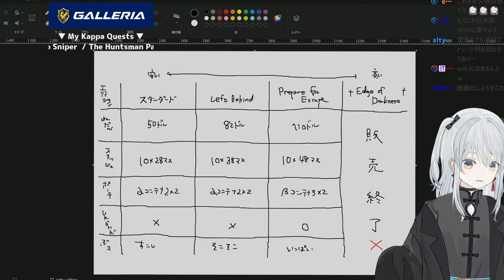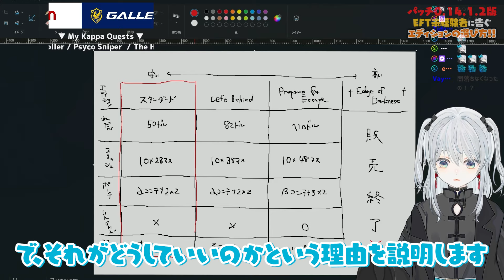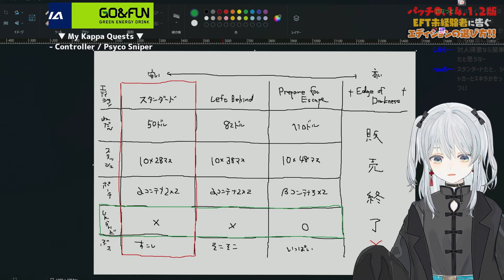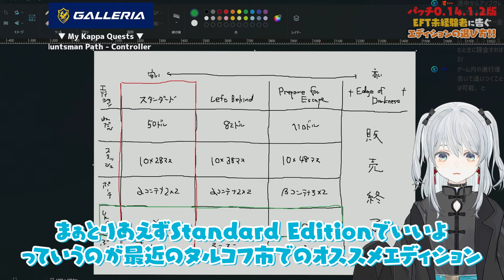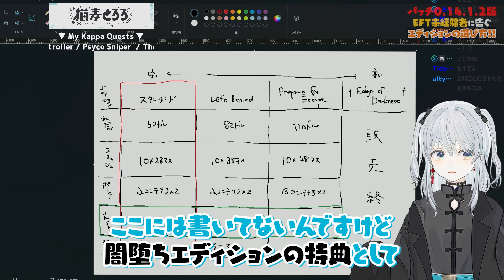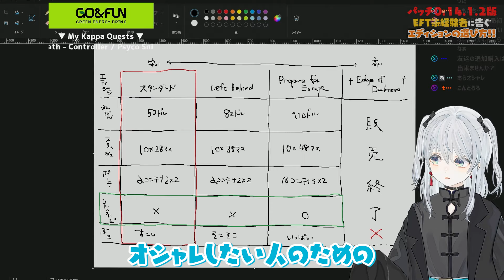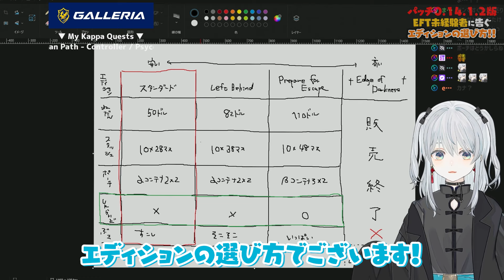【最新版】タルコフのエディションの選び方を解説する麦！取りあえず〇〇パックを買っておけばOKかもです！- Escape from Tarkov【猫麦とろろ切り抜き動画】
実はTwitchだと毎日おはなしできちゃうってウワサ！✨
詳しくは にまとめてあります🙌

配信アーカイブはこちらから！(60日でリンク切れます)

00:00 解説麦モードON！
00:22 結論から言うと…
01:33 ポーチについて
03:40 新DLC「Expansions」とは？
05:33 今後の希望的観測
06:02 カットー！！

猫麦とろろ切り抜き動画をもっと見たい方はこちらから！

୨୧